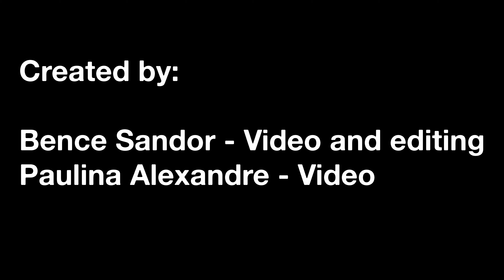Bingo Night | Camp Awosting | 2023